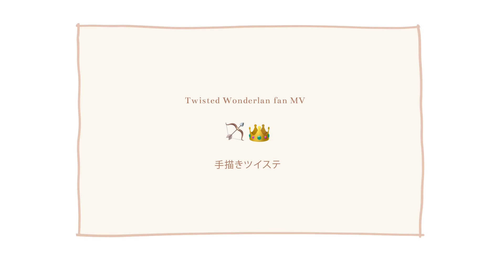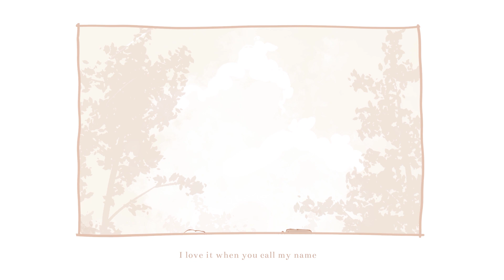【手描きツイステ】 "Strawberry Blond" - (Rookvil / Twisted Wonderland Fan MV)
i could v0mit 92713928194 words about how much i love rookvil here but i hope this video speaks it for me

Art & editing by (me)  Cheerubi

the idea started as one sided love, vil liking rook, but never acted upon it

but it's not unrequited after all

CREDITS

Characters from Disney's Twisted Wonderland

Vil Schoenheit ,  rook hunt, neige leblanche , rook/vil , rookvil , book 5 ,  episode 5 , chapter 5 , Pomefiore ,  Twisted Wonderland , fanmade animatic , MV , MAD , animation